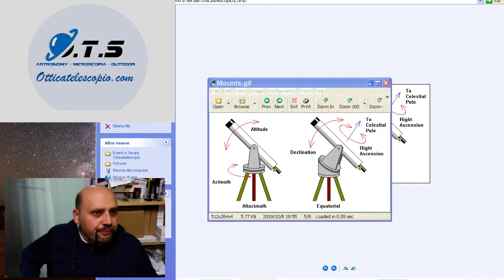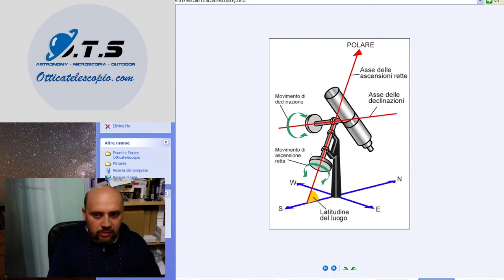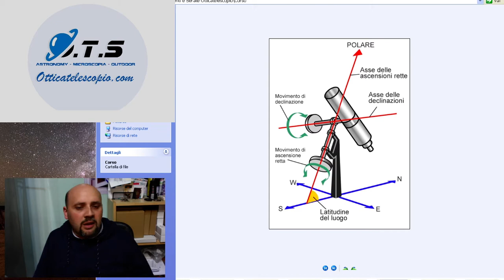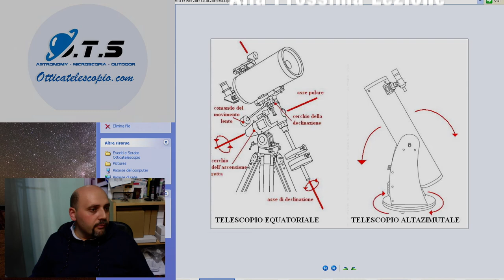Tipologie di Montature Corso di Astronomia Secondo Livello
Corso di Astronomia Pratica di Secondo Livello